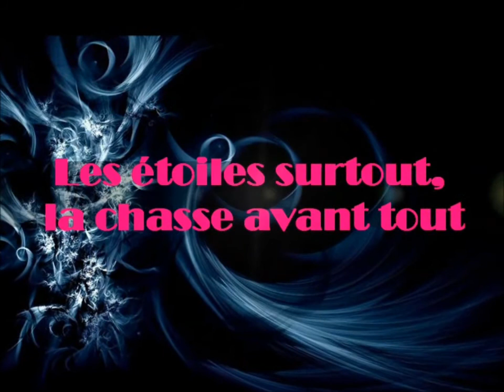[🌟67] {#10 SHTC 2012} IRL Ecayon chromatique / shiny Finneon - 14 569 pêches Labo P2 Pokemon Blanche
Shiny number 10 of SHTC, yeah !!